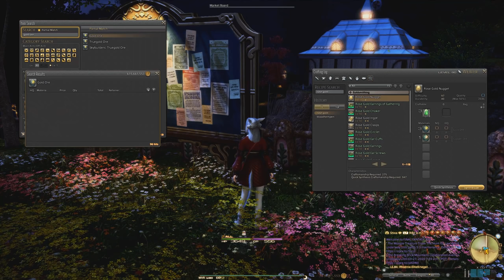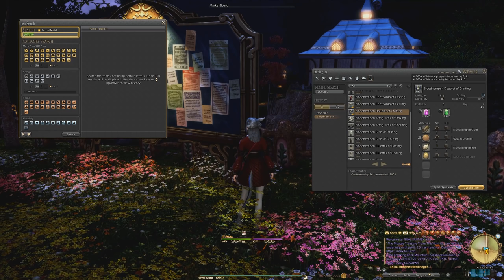Billionaire in FFXIV - This simple method still works (Gil-making Tips)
The last yalms to the Crafting Leveling Guide, because yesterday, I did some serious progress on it !
In the meantime, just a short showcase, that one of my "Billionaire methods" still seems to function properly, so here it is.

Twitch is always a good opportunity to ask me anything about these videos:

You can get Final Fantasy XIV here:
• FFXIV: Endwalker
• Complete Edition (30 days included)
• 60 days Subscription card